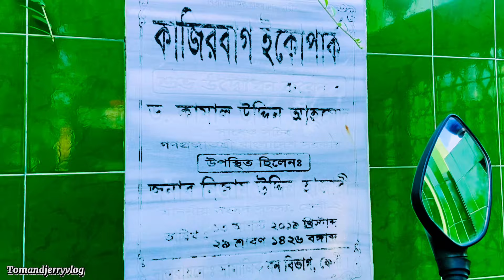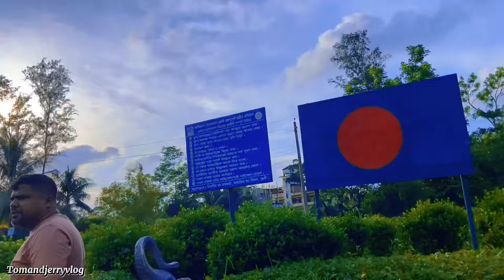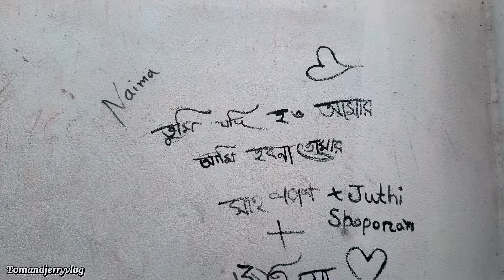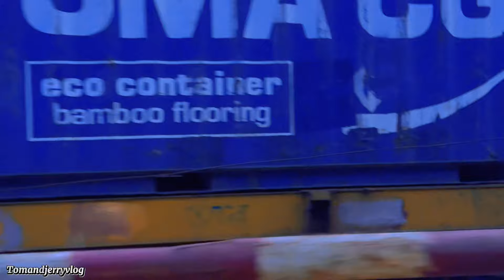ঘুরতে গিয়ে এ আবার কেমন জায়গায় আটকে পড়লাম😧?|| ফেনী ইকো পার্ক,ফেনী জেলা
🙋‍♀️Hello all my travel lovers! Today's video is about experience ..I was going to
Kazirbagh Eco Park is located along the Feni-Parasuram road. Located just 5 km from Feni town. About 7 km from Mohipal in Feni. People from Dhaka, Chittagong, Noakhali and Comilla have to reach Mohipal by bus, CNG, auto rickshaw or TomTom. CNG, Autorickshaw or TomTom can also be reached from Feni Trunk Road or Railway Station
✈️Hope you all will
my journey And if you like my video 👍then don't forget to